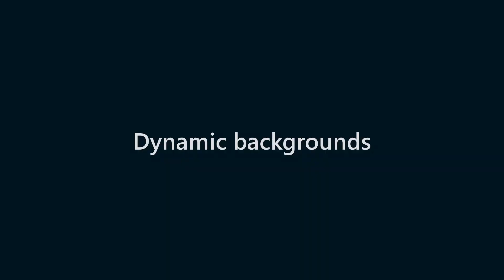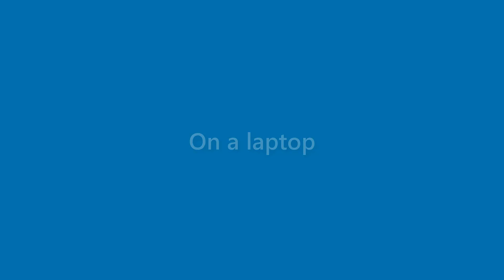Julianna Charles - appearance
Name Look - Julianna Charles - appearance. In this video we present "Julianna Charles" name look and feel in various scenarios.
This video will cover:
How does "Julianna Charles" look as a personal letterhead?
How does "Julianna Charles" look on a business card?
How does "Julianna Charles" look on a computer/laptop screen?
How does "Julianna Charles" look with different background colors?
How does "Julianna Charles" look with various fonts?